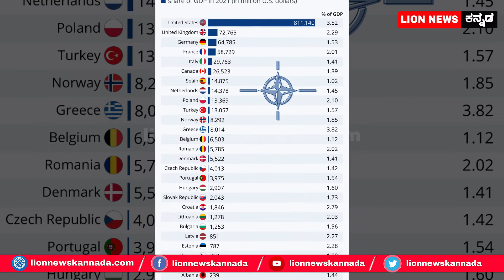ರಷ್ಯಾ ಉಕ್ರೇನ್ ಯುದ್ಧ..! ಭಾರತಕ್ಕೆ ಭಾರಿ ಅಪಾಯ || Russia Ukraine || By Lion TV